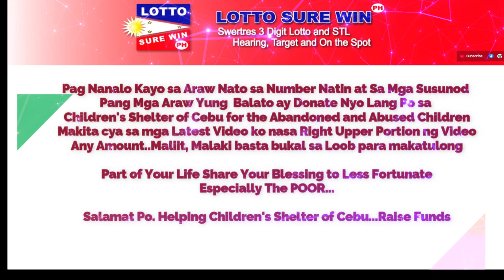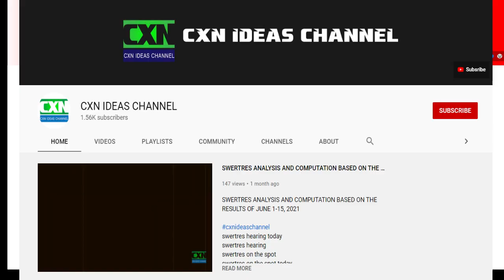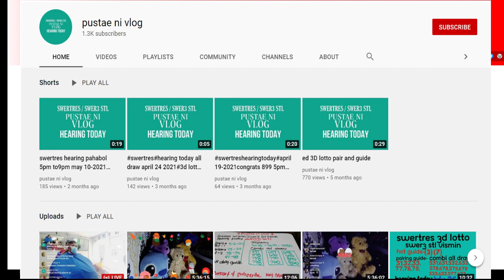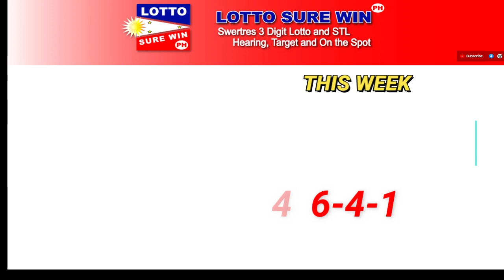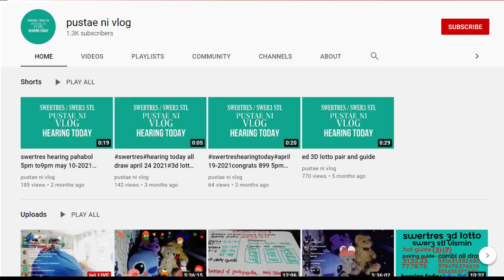SWERTRES HEARING 2PM-5PM-9PM | SWERTRES SUREWIN, PABUNOS AND ON THE SPOT TODAY MARCH 30, 2023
Swertres Today  MARCH 30, 2023
Swertres Today  MARCH 2023
Swertres Hearing MARCH 30, 2023
Swertres Hearing MARCH 2023
Swertres Target MARCH 30, 2023
Swertres Target MARCH 2023
Swertres Hearing
lottosurewinph
Win Swertres
Swertres Sure Win
Swertres Surewin
Swertres Target
How to Win Swertres
swertres result
swertres result today
swertres results
swertres hearing
swertres guide
swertres today
swertres
swertres philippines
swertres probables
swertres tips
swertres guide
pcso lotto